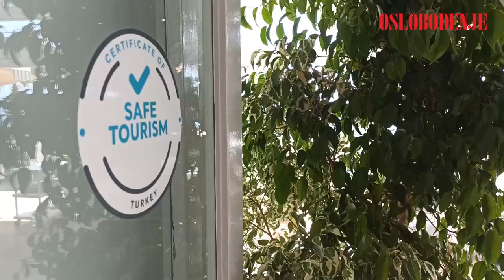Antalija - grad u kojem se vrijedi izgubiti